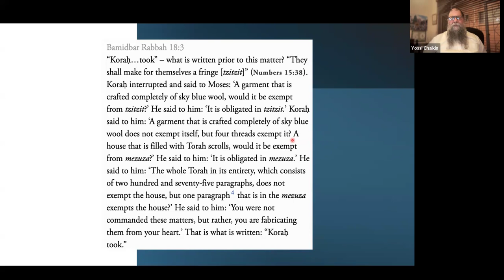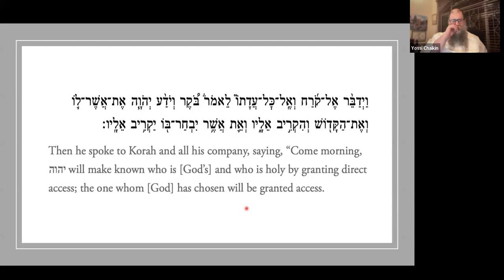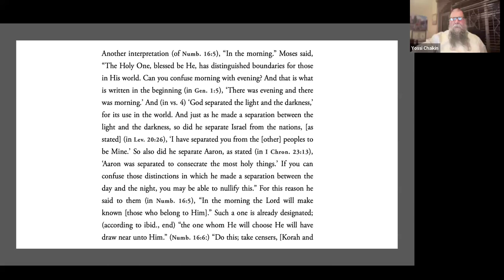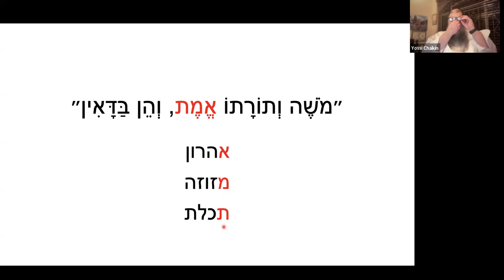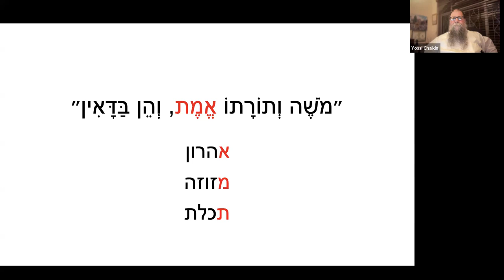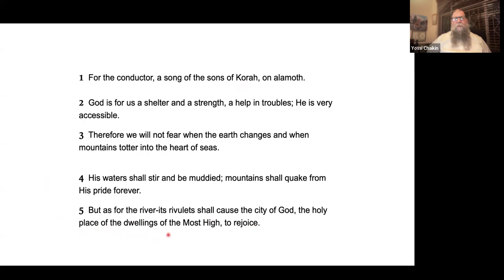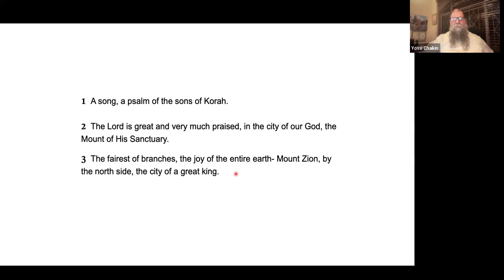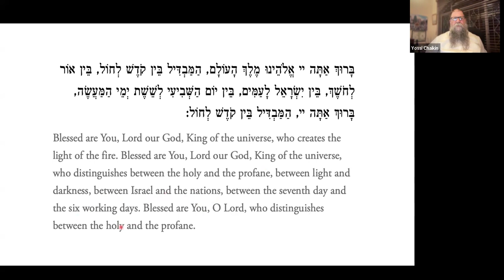Korach & Havdalah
Religious socialism?